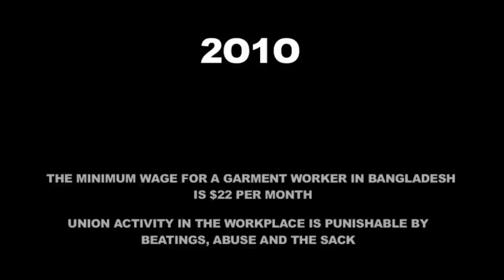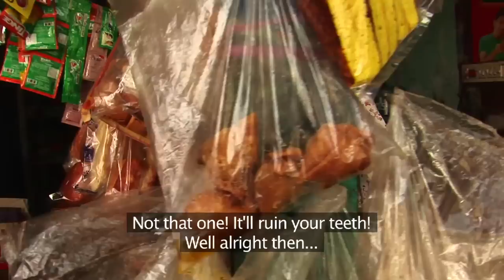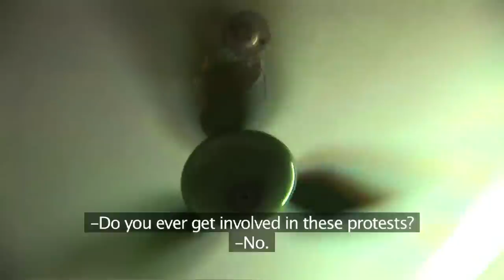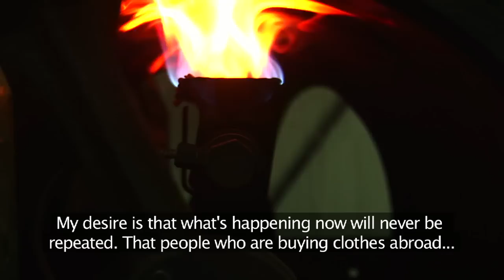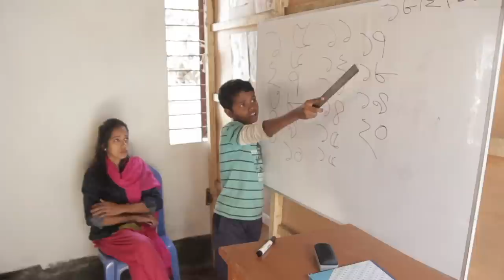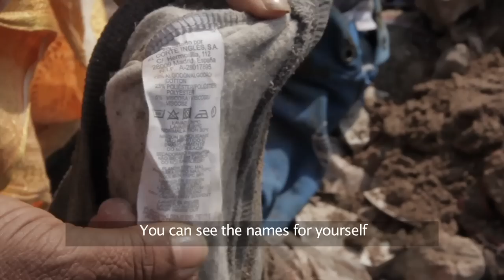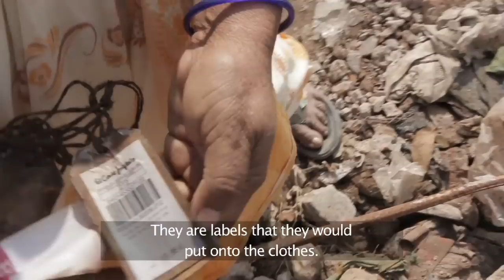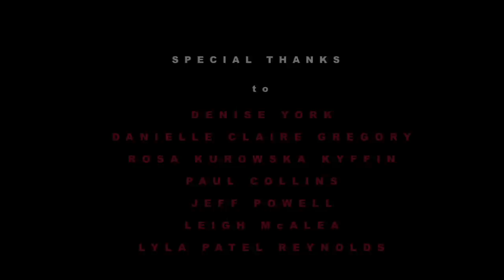'UDITA' (Arise) [Documentary about female garment workers, Bangladesh]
Life, death, oppression and resistance - 5 Years with the women of Bangladesh's sweatshops and their fight for a better life.

Produced by RAINBOW COLLECTIVE and OPENVIZOR, 'UDITA' follows a turbulent 5 years in the lives of the women at the grass roots of the garment workers struggle. From 2010, when organising in the workplace would lead to beatings, sacking and arrests; through the tragedies of Tazreen and Rana Plaza, and to the present day, when the long fight begins to pay dividends. We see this vital period through the eyes of the unions' female members, workers and leaders.

'UDITA' weaves together characters from acclaimed documentaries, 'The Machinists' [2010] and 'Tears in the Fabric' [2014] with new faces and scenes, filmed in 2015 with the women at the font line of the struggle.
'FRIENDS OF THE WORLD UNITE AS ONE!'

Read a review by award winning author of 'Stitched Up' Tansy Hoskins

You can also download this film using this torrent